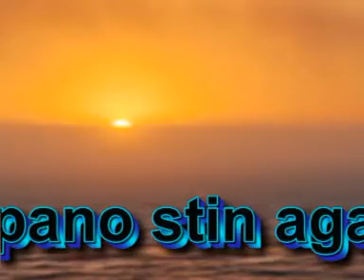pano stin agapi despina olimpiou by aggelos summer 2009